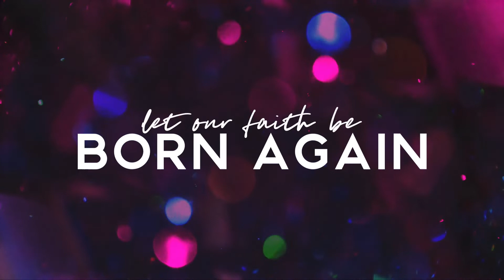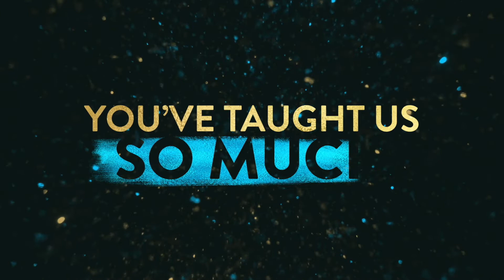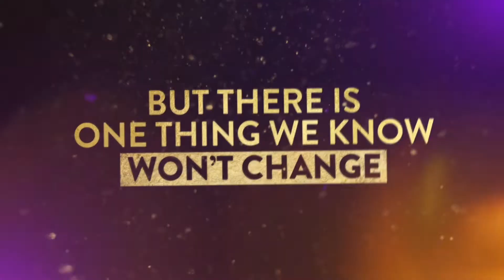All Nations Church Online | Jan 3, 2021